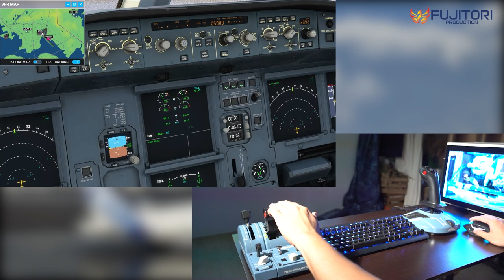【UNBOX】THRUSTMASTER TCA Officer Pack & Quadrant Add-on Airbus Edition | Flight Simulator 2020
With the use of the PC compatible THRUSTMASTER TCA Officer Pack Airbus Edition & TCA Quadrant Add-on Airbus Edition, its 1:1 scale simulation of controls from the Airbus A320 which make a more realistic feel of being a pilot when playing with the game!

And, if you would like to share your experience with us, kindly leave the “COMMENT”. Thank you!

00:00 Intro
00:15 Unbox
02:58 Setup
05:20 Play & demonstration
12:15 Take off
16:00 Landing